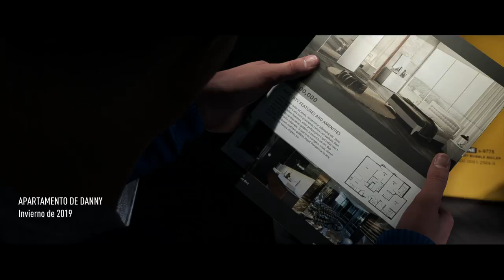FIFA 19 EL CAMINO | EPISODIO 12